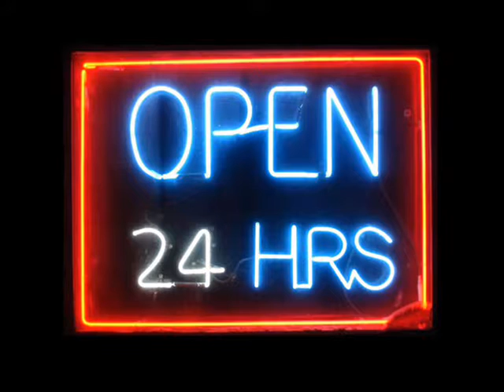Cesare Carugi - Further On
from the Ep "Open 24 Hrs"